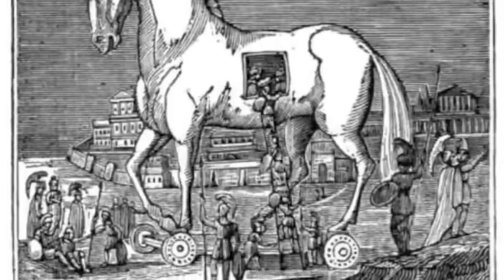10 MITYCZNYCH SKARBÓW